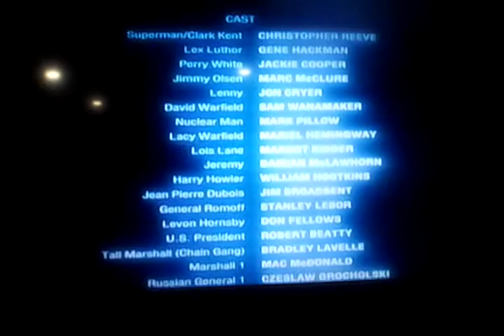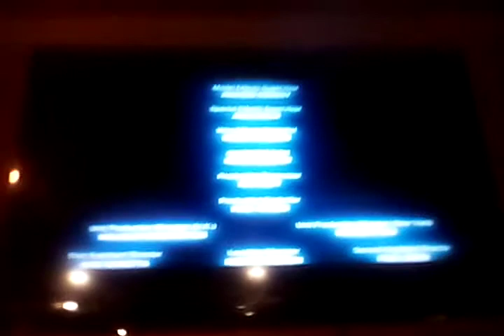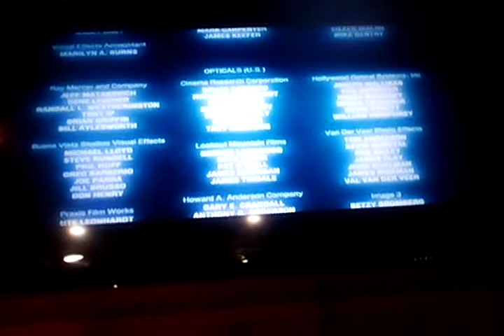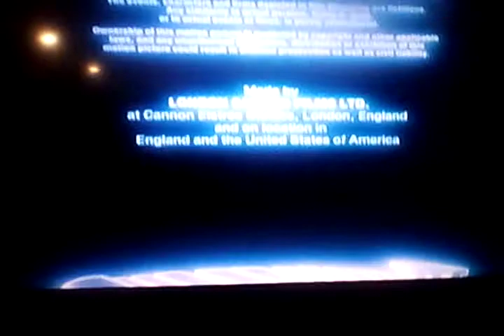Superman IV: The Quest For Peace (1987) End Credits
Executive Producers
Richard Donner
John Williams
Yoram Globus

Inspired By
Geovanny Castillo
Zachman Awesomeness II
Max Andrew
Davemadson Davemadson
Anthony Banda
Joseph Goes